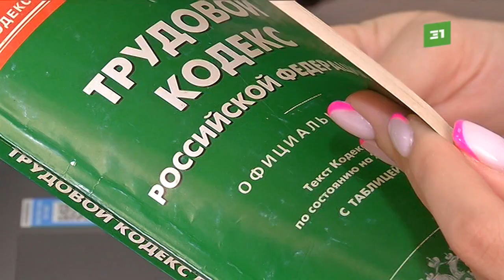Юрист из Челябинска поборется за звание «Мисс Офис 2020»